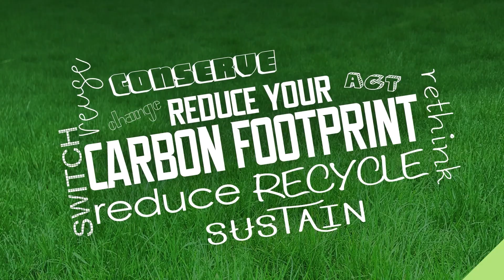Quick Ride & ICM Partnership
We are thrilled to share a special video featuring C Sriram, CEO, Animesh Mishra, AGM-Strategy & Planning, and Sreekara Chaitanya, Head HR from ICM, discussing the incredible advantages of Quick Ride. Discover how ICM's commitment to environmental sustainability aligns perfectly with Quick Ride's mission to promote eco-friendly transportation solutions. Together, we are making a positive impact on environment and daily commuters. 🌍💚

Watch the video now to see why ICM supports sustainable mobility. Let's make our journeys more efficient, eco-friendly, and enjoyable together